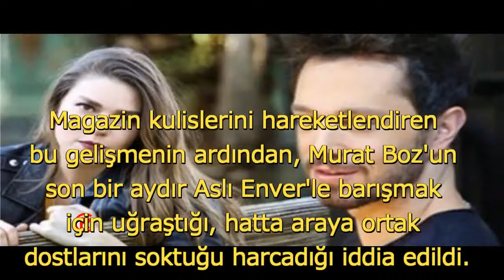Murat Boz ve Aslı Enver Barışmak Üzere! Murat Aslı'ya Güller Gönderdi!